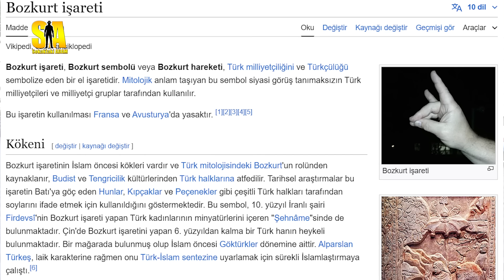EN TRAJİK TESADÜF! EMEKLİMİZ EYLEM YAPARKEN TAM O ANDA AVRUPALI EMEKLİLER YANLARINDAN GEÇMEZ Mİ!